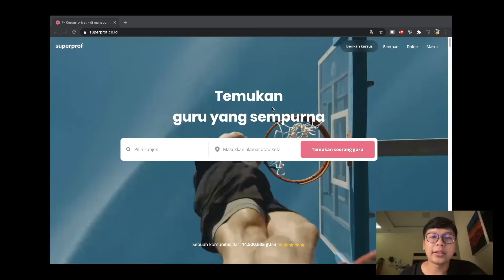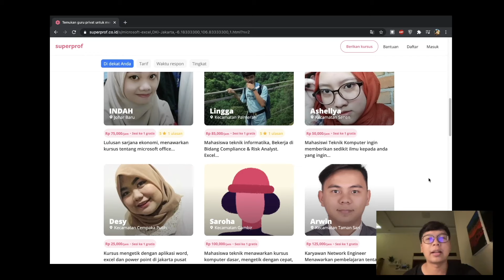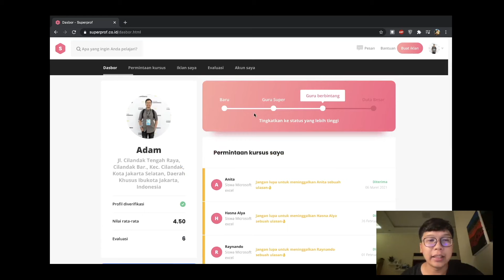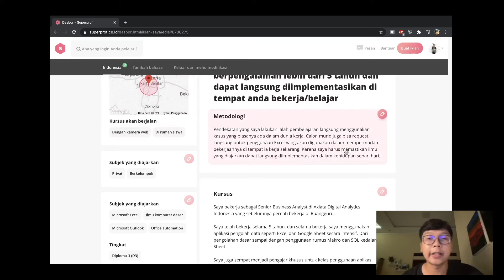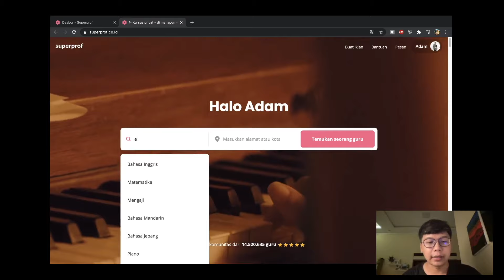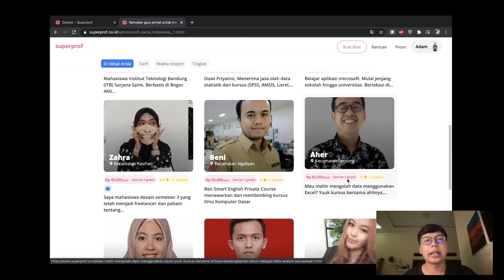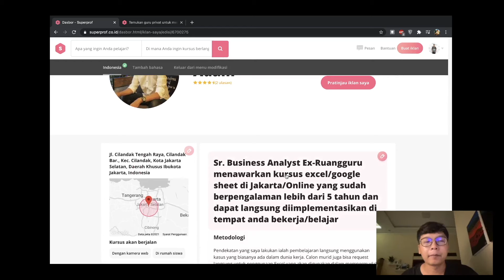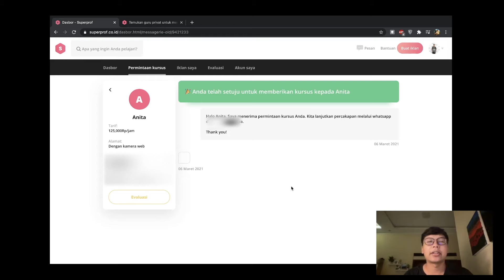Superprof Review (Sebagai Pengajar)